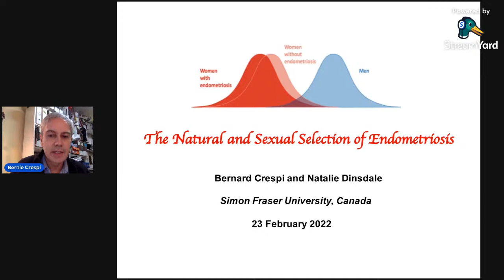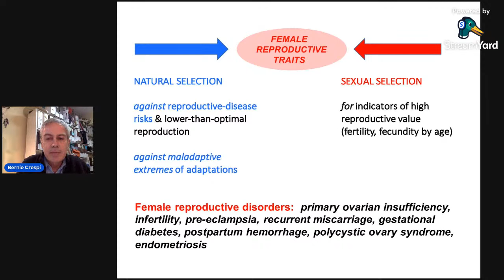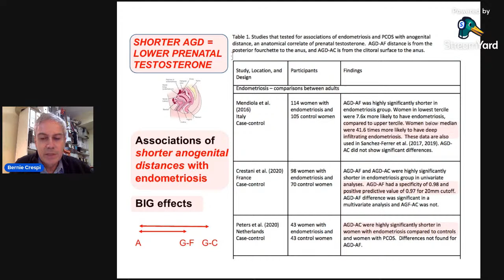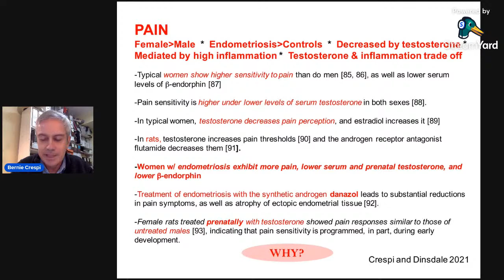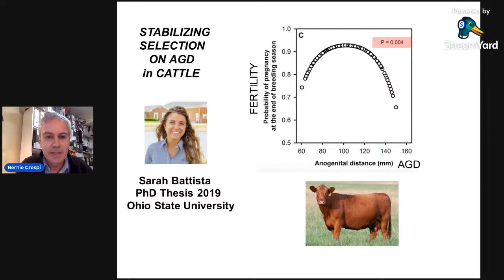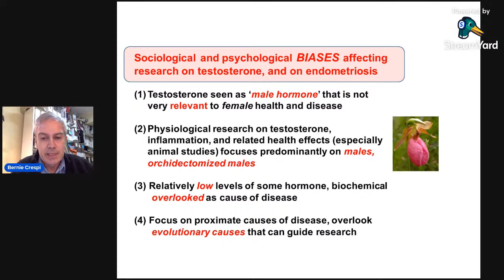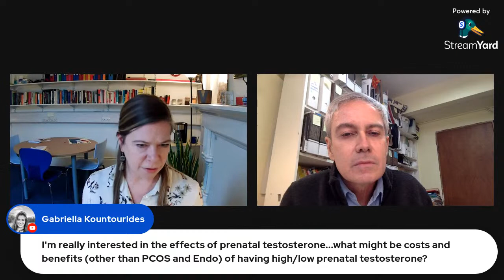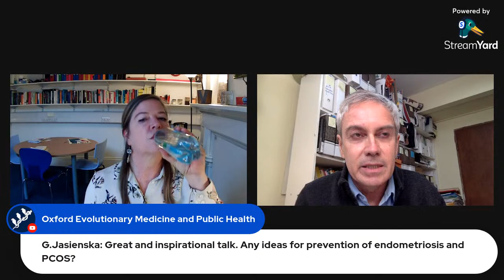Professor Bernard Crespi: The evolutionary biology of risks for endometriosis and PCOS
Join us at 15:30 GMT on Wednesday the 23rd of February to hear Professor Bernard Crespi discuss The evolutionary biology of risks for endometriosis and PCOS: from fetal programming to life histories.
You can ask questions either directly in the chat, or by following the